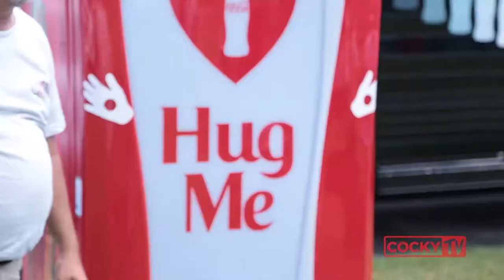Cocky TV: "Welcome Week" | Fall 2017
Jacksonville State University kicked off the Fall 2017 semester. In this episode our host will take you around to see what Welcome Week here at JSU looks like.